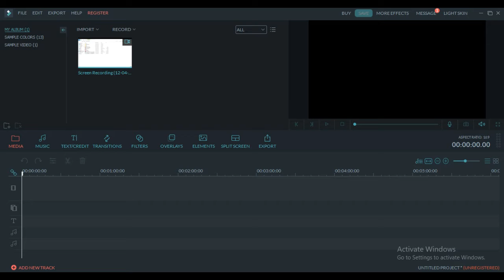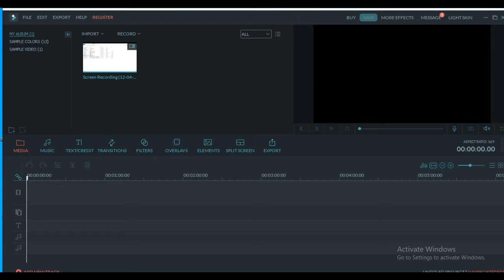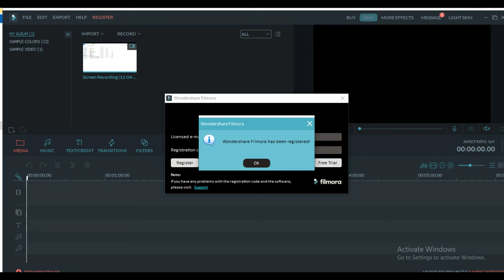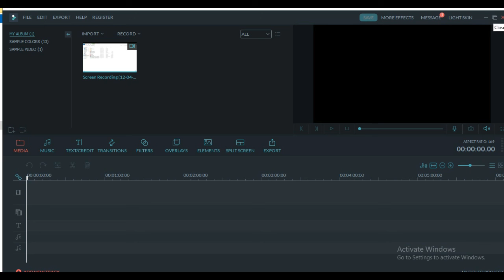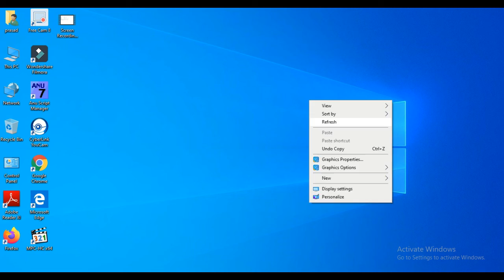filmora without watermark 2020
filmora mobile without watermark
filmora without watermark android
video editing
video editing software
editing software
editing software for windows 10
editing software for gaming videos
editing in telugu
editing in telugu jio phone
filmora 9
filmora
filmora video editor
wondershare filmora
wondershare filmora tutorial
filmora to youtube
filmora top 10 effects
filmora to instagram
youtube rewind 2019
youtubers sing